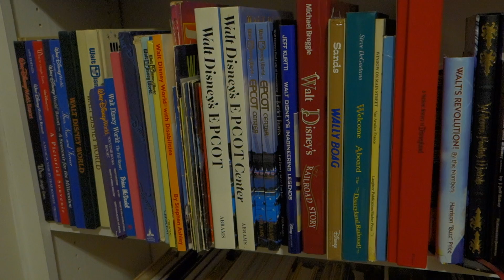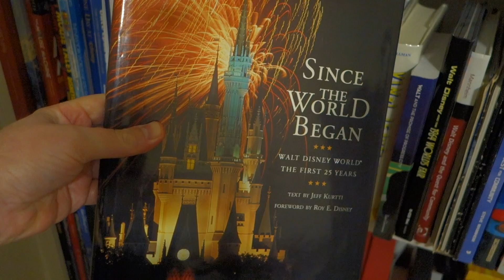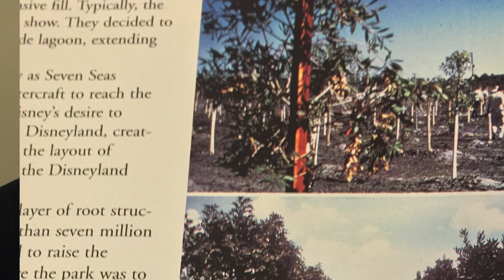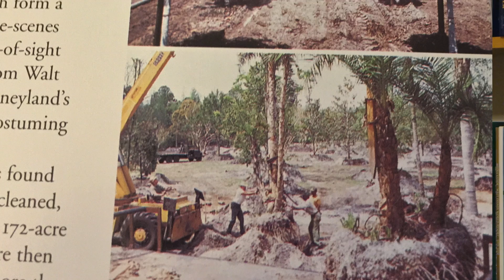The Walt Disney World Book Every Fan Should Own! Since the World Began by Jeff Kurtti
So, what's the one book that every Walt Disney World fan should own?

Whether you love the Disney theme parks or you're interested in learning how the Walt Disney World Resort came to be, Since The World Began is an amazing look at the first 25 years of the Vacation Kingdom of the World.

Jeff Kurtti is a celebrated Disney author and has written books on Disneyland, Imagineering and more.

Kurtti traces the history of Walt Disney World from the late 1960s to the 25th Anniversary in 1996.

This is the one book that every Walt Disney World fan should own!

(and help support ImagiNERDing)